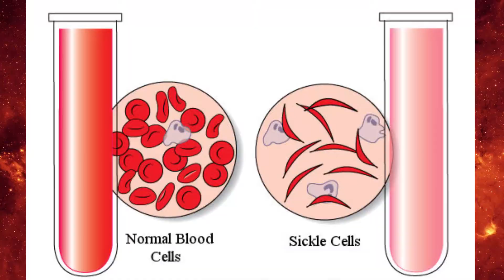Tyr, big puppers, and Sickle Cell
HUGE BARREL!